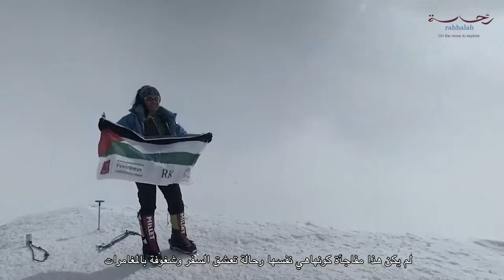RAHHALAH: OUR STORY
It all began back in 2011 when Suzanne Al Houby decided to set up the first professional adventure travel company in the Middle East, and ever since then, we’re always on the move to explore!